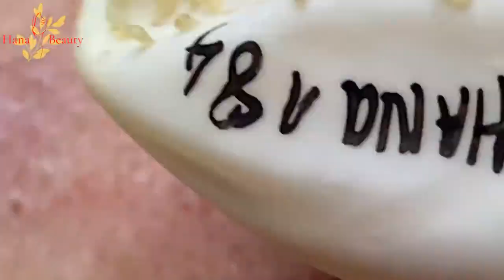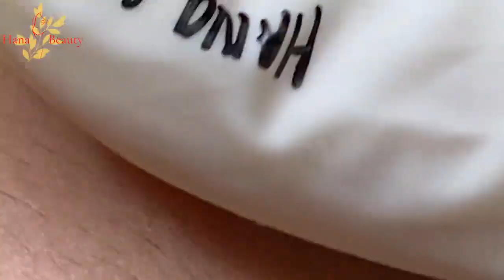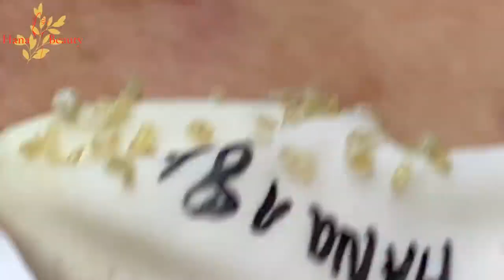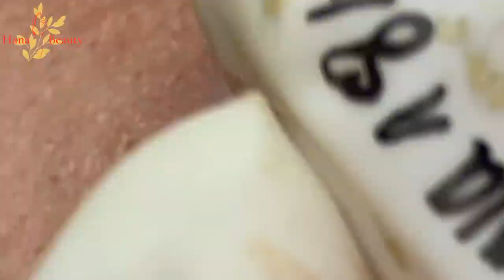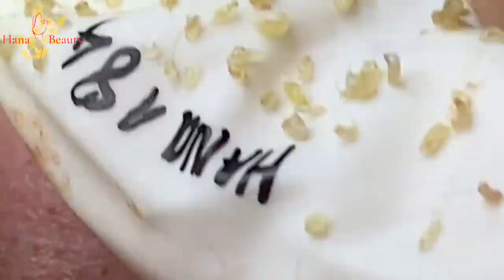Blackhead Removal With Sac Dep Spa